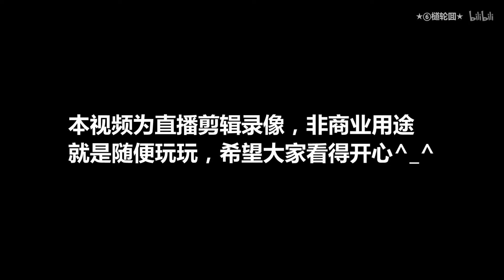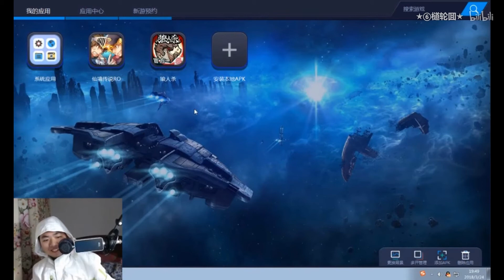【六道】和小学生一起玩狼人杀会发生什么？！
相关游戏: 狼人杀